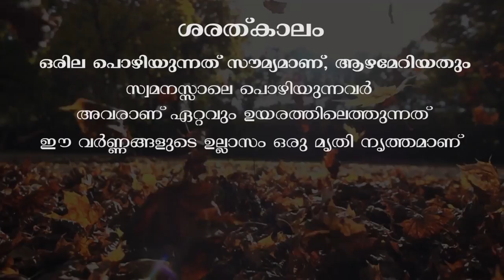ശരത് കാലത്തിലെ നവോന്മേഷം - സദ്ഗുരു സ്പോട്ട് | സദ്ഗുരു മലയാളം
ജീവിതത്തിന്‍റെയും പ്രകൃതിയുടേയും ശരത്കാലത്തില്‍, നിറങ്ങളും ചൈതന്യവും ഒട്ടും കുറവില്ലെന്ന് സദ്ഗുരു തെളിയിക്കുന്നു. ഈശ ഇന്‍സ്റ്റിറ്റ്യൂട്ട് ഓഫ് ഇന്നര്‍ സയന്‍സസിലെ മനോഹരമായ ഇല പൊഴിയുന്ന മരങ്ങള്‍ക്കിടയിലൂടെ സദ്ഗുരു ബൈക്ക് ഓടിക്കുന്നതും കാണാം.